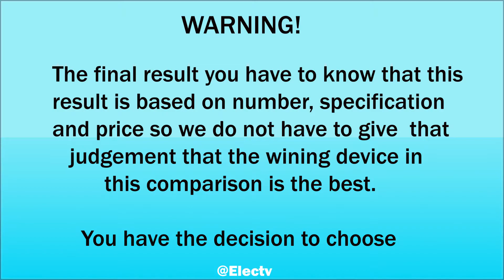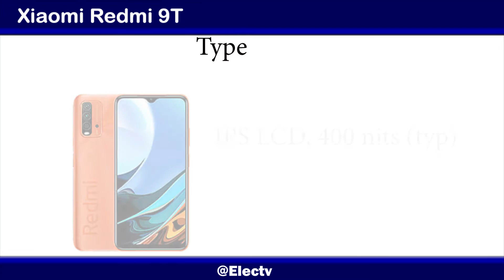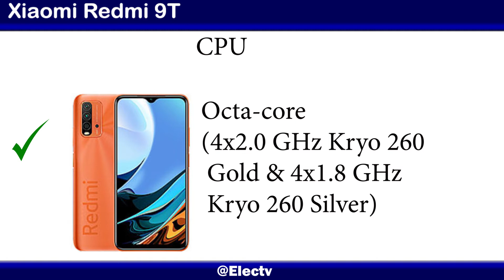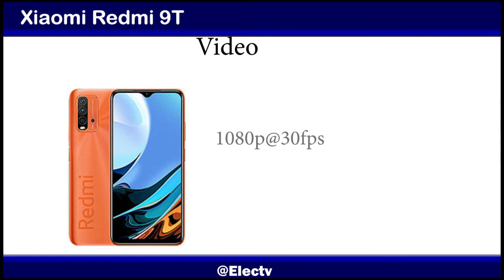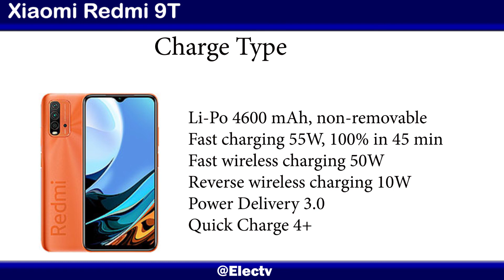XIAOMI Mi 10i 5G Vs XIAOMI REDMI 9T WHICH ONE IS BEST?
XIAOMI Mi 10i 5G Vs XIAOMI REDMI 9i { Animated Comparison }
the XIAOMI Mi 10i 5G and  XIAOMI REDMI 9i are phones we launch in January 2021 all the properties and the prices are in the video